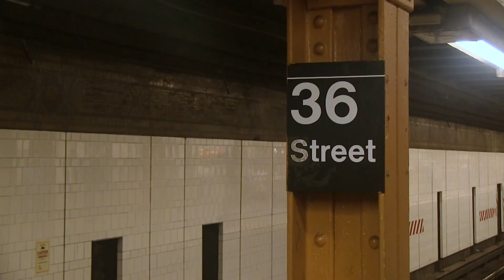Coney Convos - Riding with Manny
Manny Rodriguez is an infielder for the Brooklyn Cyclones and was born in raised in Brooklyn. He commutes to MCU Park with Keith Raad on the subway in this episode of Coney Conversations.